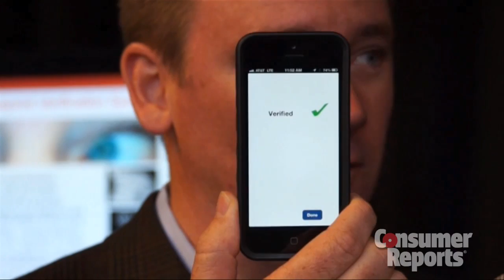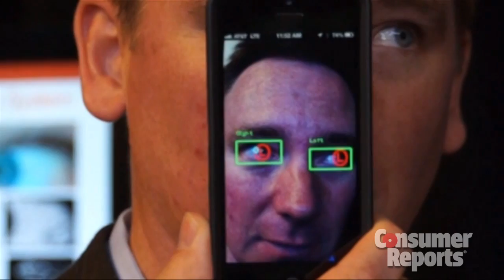EyeVerify: Will it solve password hassles? | Consumer Reports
Goodbye passwords, hello "eyeprints"? This biometric identity authentication technology, based on the blood vessel patterns in the whites of your eyes, may be coming to your smart phone banking app later this year, and here's how it works. Follow our tips to boost your security